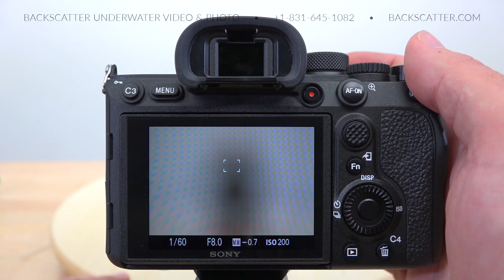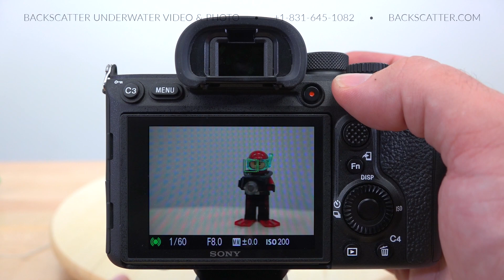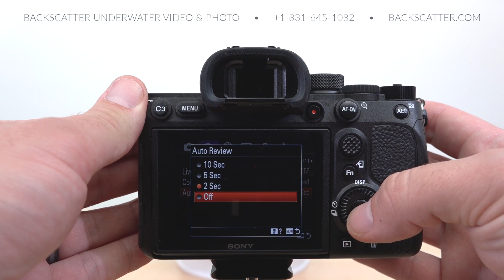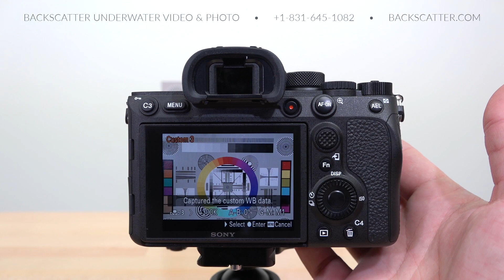Sony A7R IV Underwater Camera Review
Is the new 61mp sensor on the Sony A7R IV worth the hype? Find out as we break down everything underwater photographers need to know about this full frame mirrorless camera.